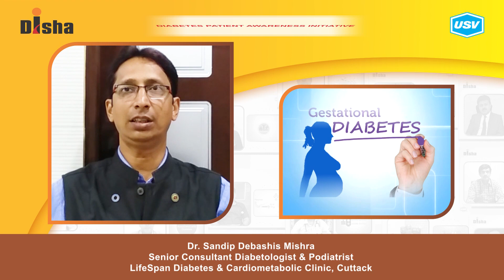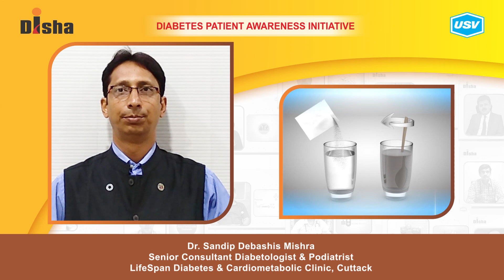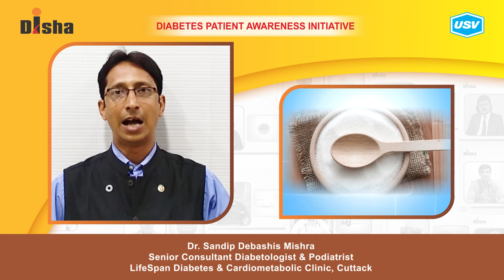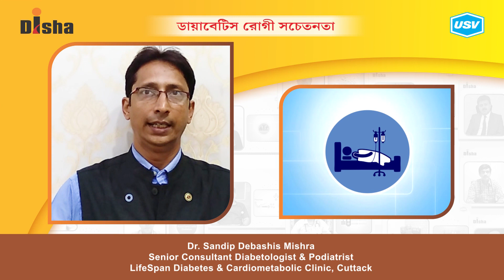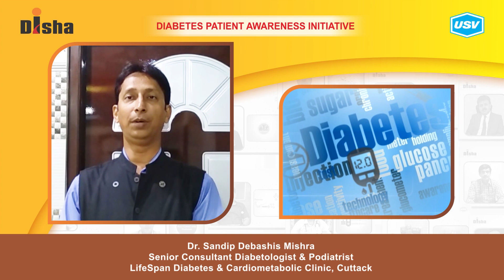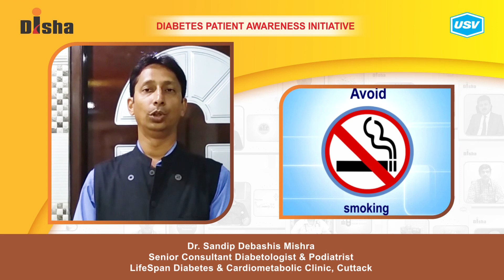Dr. Sandip Debashis Mishra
Diabetes is one of the most dangerous and rapidly growing diseases in India. Dr. Sandip Debashis Mishra, a leading Diabetologist explains about the following aspects of Diabetes in this video. Please watch and share!
First aid at home for Hypoglycemia. 1:22
Know about Medical Adherence. 2:54
Daily routine for managing Diabetes effectively. 4:25
Importance of lifestyle modification in diabetes. 5:42